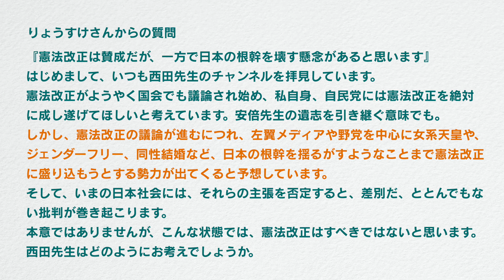「憲法改正を目的にするな！左翼メディアらが推し進める女系天皇、ジェンダーフリー、同性婚等が盛り込まれるならそれは憲法"改悪"だ」西田昌司の政策議論「西田ビジョン」【週刊西田】